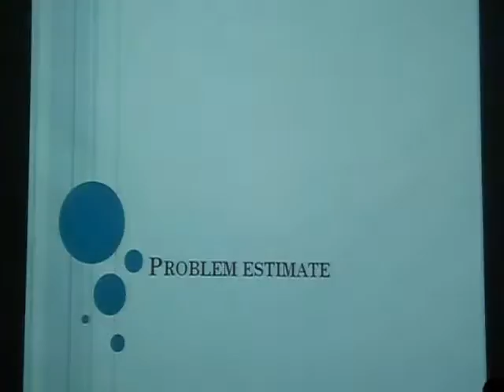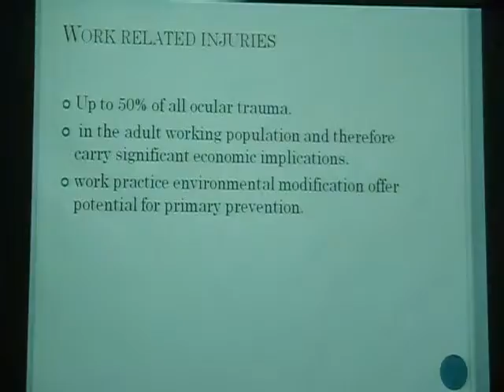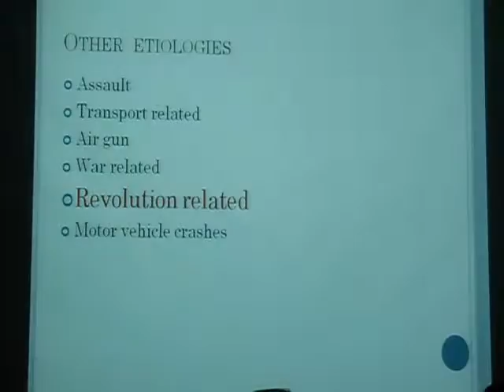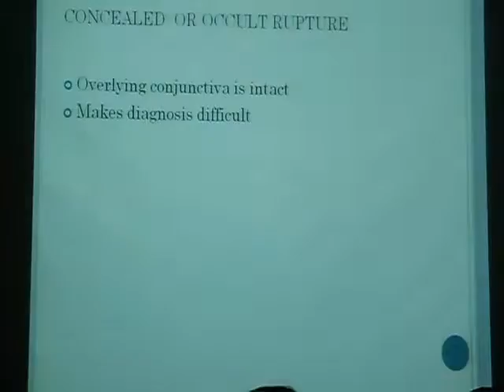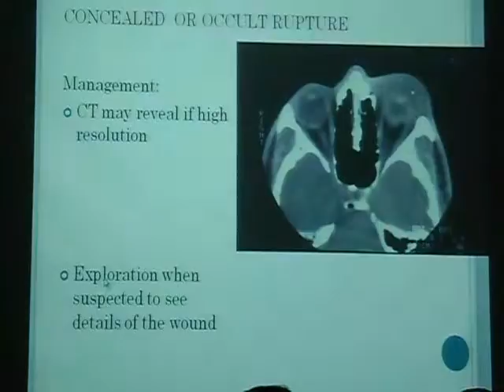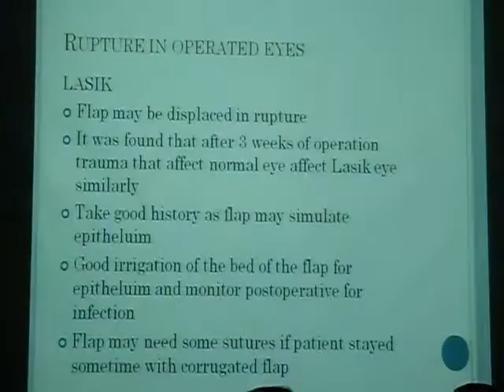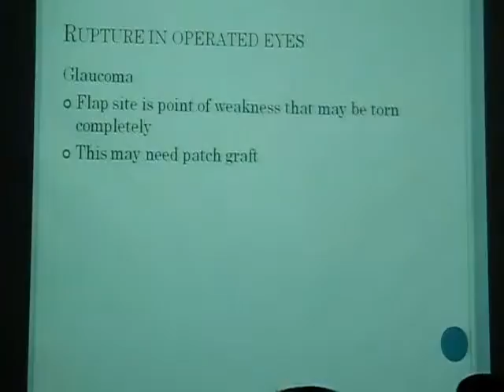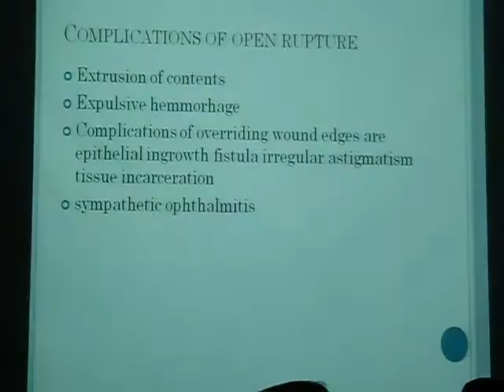repair of rupture globe 1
Prof Dr. Mohamed Ahmed Rashad
Lecture from Egyptian Fellowship Program training course
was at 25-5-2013